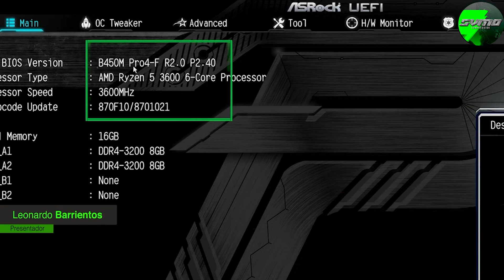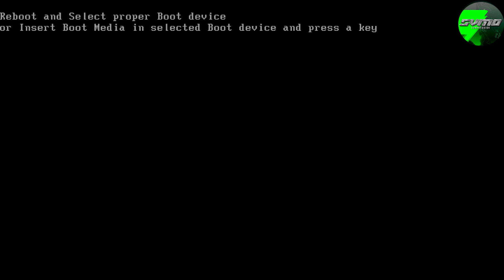Actualiza tu bios de Asrock facilmente...